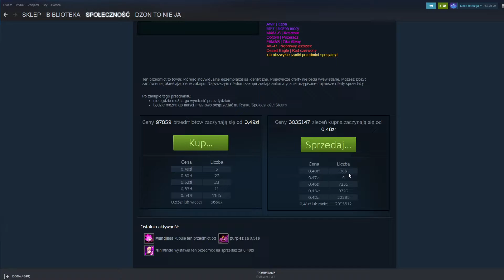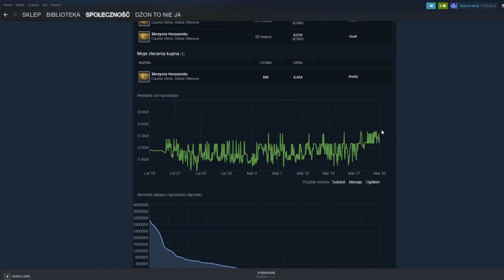W jaki sposób kupuję skrzynie horyzontu po 42 grosze?